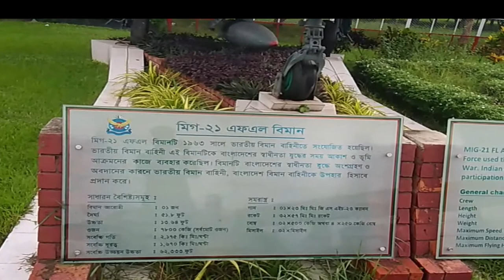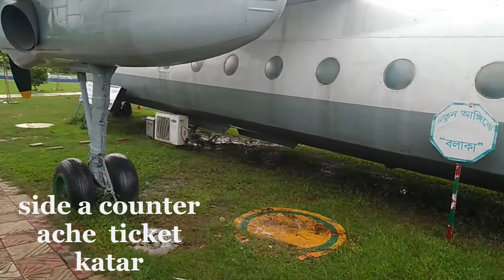বাংলাদেশ বিমান বাহিনী জাদুঘর। welcome to Bangladesh air force museum Dhaka air force museum dhaka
Hey guys i am a new youtuber,so please ignore my video problem.

Bangladesh air force museum is the very good and nathural park or museum.Bangladesh air force museum is set up to showcase its glorious past.Various artifacts  including the helicopter and aircafts used in libaration war are displayed here.The museum is located in the east side of IDB  vobon.
Here have many air and helicopters,and also have Boat and tarin.Actually i think it's a amazing place in Dhaka city.Everyone will come AIr force museum and of course will enjoy your valuable time.

Location:  Agarga Bus stand theke aktu samne gele IDB vobon and tar samney Air force museum.

Opening hours:  Monday to thursday -2.00 pm to 8.00 pm

 Friday to saturday     -10.00 am to 8.00 pm

mamun Air force museum.